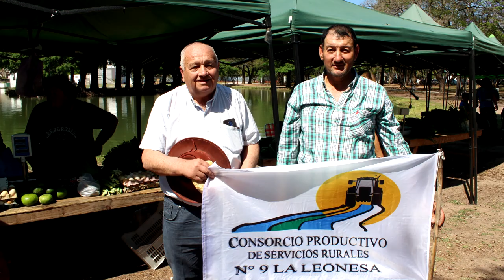2° Jornada de la 5° Expo Frutihortícola del Chaco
Resumen de la 2° jornada en el marco de la 5° Expo Frutihortícola del Chaco.